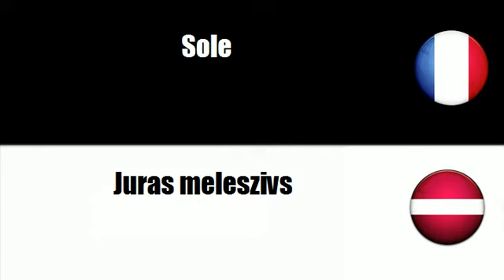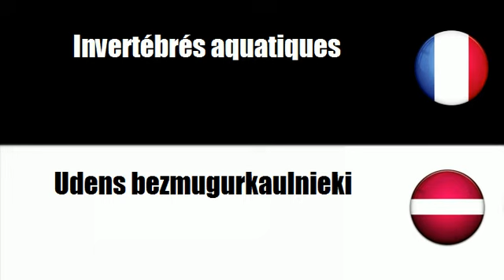# LETTON=FRANÇAIS # THÈME = Zivis